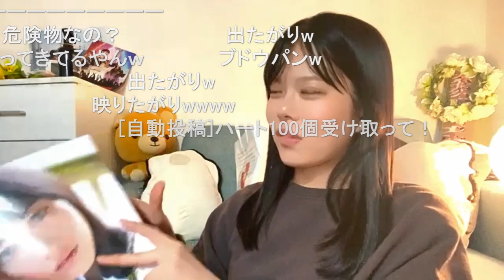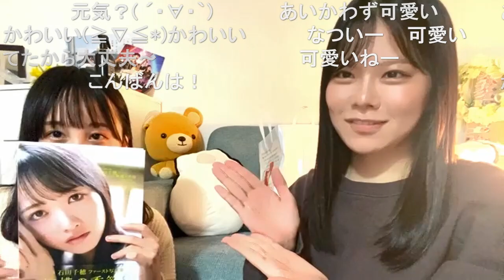のんちゃんの近況報告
2021年01月11日 19時09分  矢野帆夏 のんちゃんいてますw  新谷 野々花